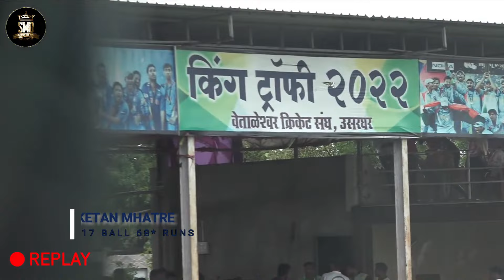KETAN MHATRE, WAKLAN, 17 BALL 68 RUNS, KINGS TROPHY RUBBER BALL TOURNAMENT 2022, USARGHAR